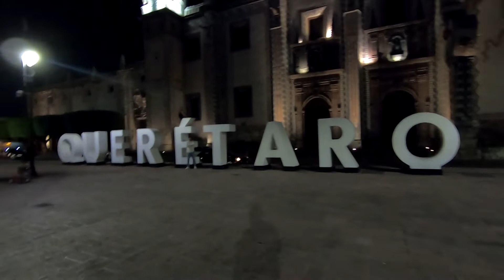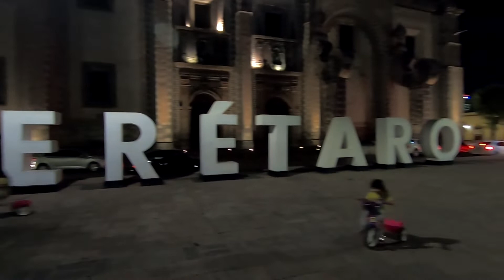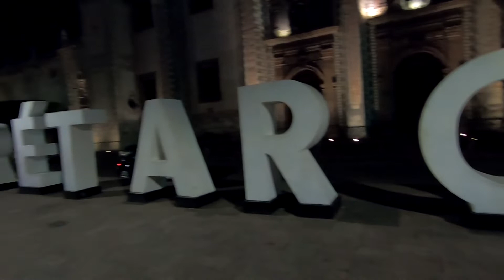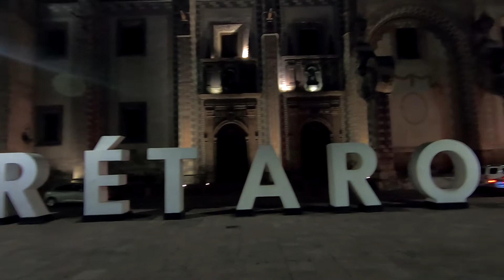Santa Rosa de Viterbo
Querétaro